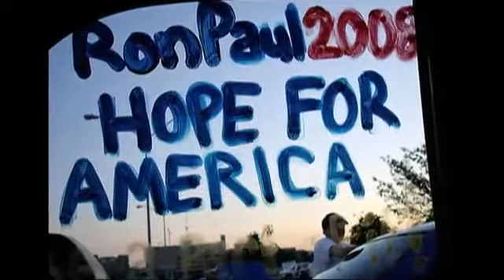Ron Paul Music Introduction Video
Edited down from the original sources.  This was used to introduce Ron Paul when he came to Buffalo last August.

Thanks from the source videos.  I just shortened them up a bit.